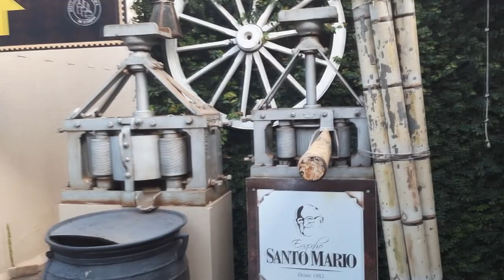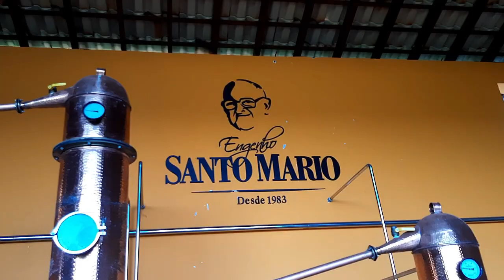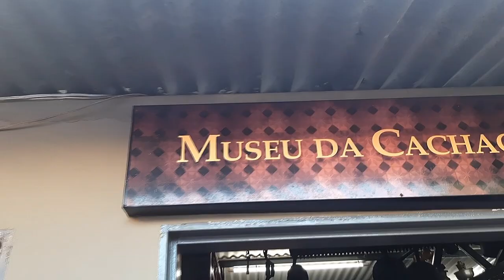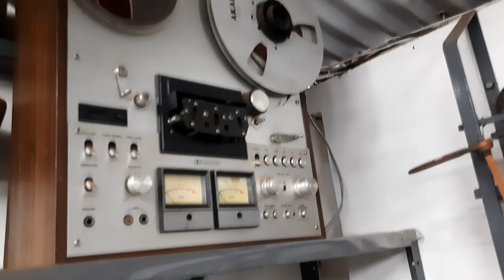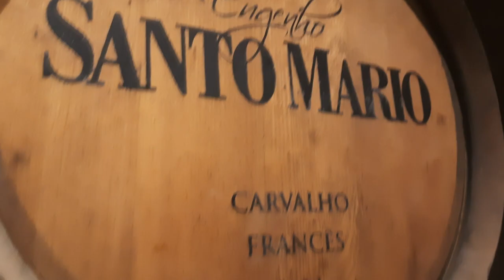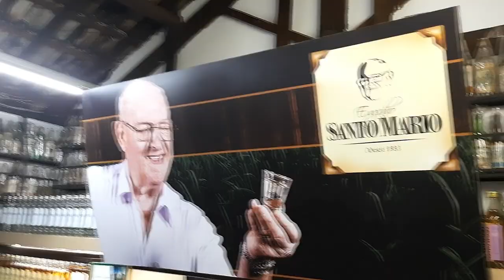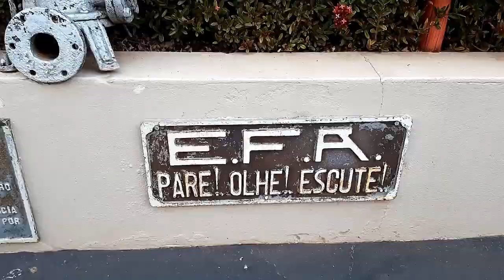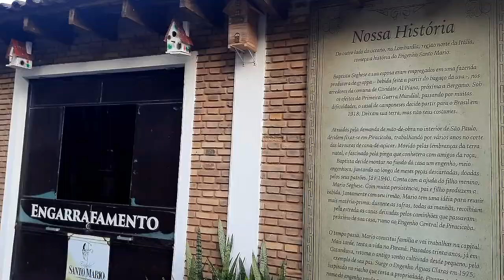INCRÍVEL - MAIS DE 5 MIL RÓTULOS DE PINGA - VOCE PRECISA VER ISSO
NESTE VÍDEO MOSTRO O ENGENHO SANTO MÁRIO , O MUSEU DA CACHAÇA  E VÁRIAS PEÇAS E MÁQUINAS MUITO ANTIGAS VALE A PENA CONFERIR FICA ALÍ NO MUNICÍPIO DE CATANDUVA SP, ASSUNTA E DEIXA SEU COMENTÁRIO, SEU LIKE E SE DER SUA INSCRIÇÃO NO  CANAL..naf naf nenen